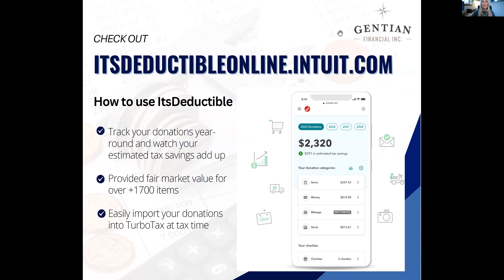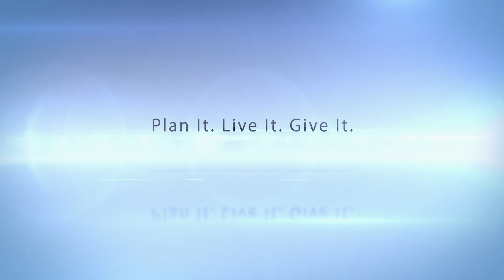Challenges, Interest Rates, The Markets & Tracking Donations - Jan 24, 2024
Hear from your Gentian Team on the latest hot topics!